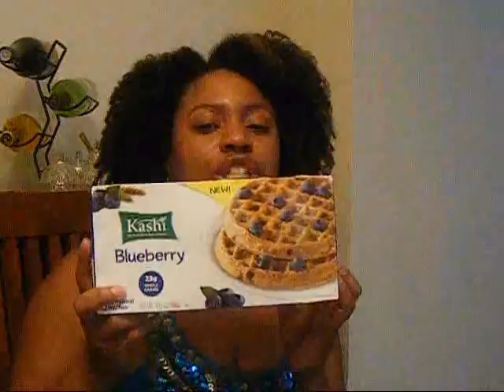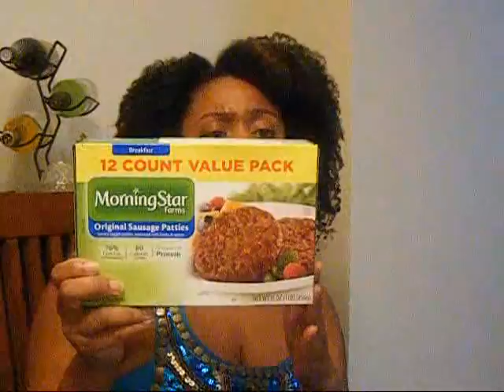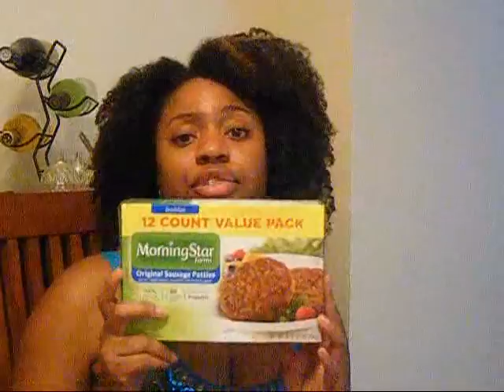July 2012 Favorites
The things I loved in the month of July!

Facebook.com/NaturallyGlam